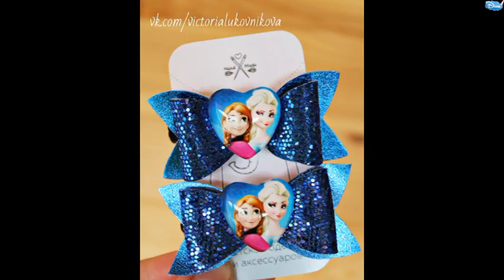ЗАКОЛОЧКА за 3 минуты своими руками от ателье TORY KIDS и Доминики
Добрый день хотим представить заколки от ателье Tory Kids, в помощниках как всегда Доминика, засекайте время и получайте удовольствия от красивых заколок своими руками.

Передавайте привет Доминике )))